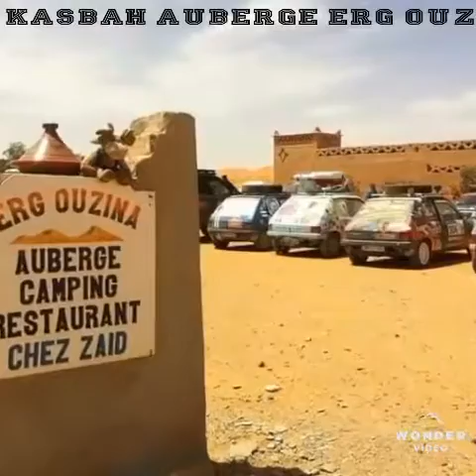Auberge Erg Ouzina, chez Zaid au sud du Maroc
Bienvenue à l'Auberge Erg Ouzina, chez Zaid au sud du Maroc
 Venez découvrir le charme et la tranquillité du désert, la culture berbère et la vie nomade
Venez visiter des paysages somptueux, l'immensité des dunes, les oasis.
 Notre auberge existe depuis 2003, nous avons l'habitude de recevoir des petits comme des grands groupes, d'organiser des bivouacs pour quelques personnes ou pour un gros raid (comme le 205 Trophée, par exemple )
 Nous organiserons aussi votre voyage à la carte en fonction de vos désirs.
 Avec nous, tout est possible ! Nous serons très heureux de vous accueillir !